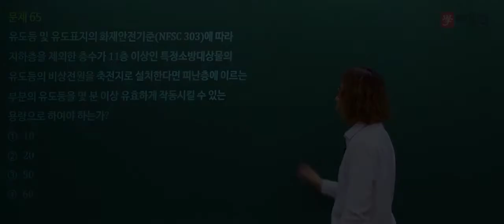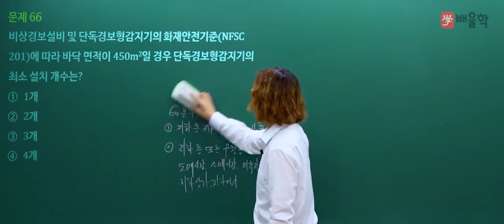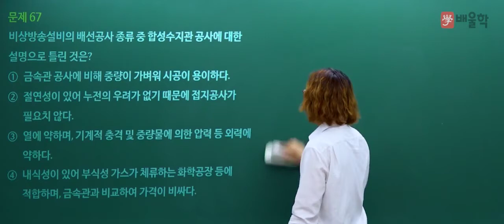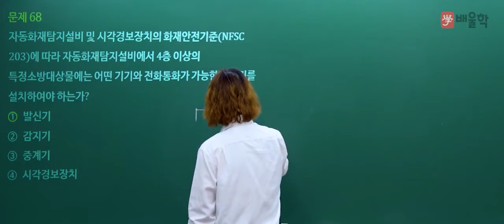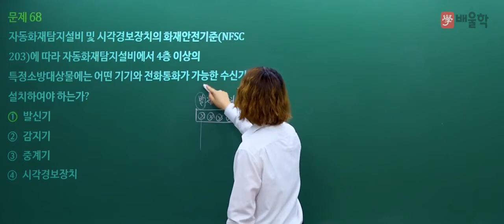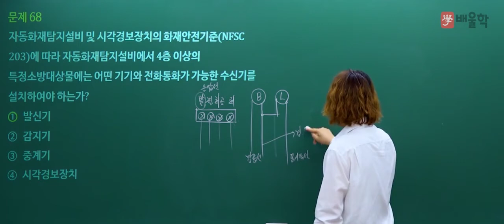[소방설비기사 전기] 2020년 통합 1,2회 필기 기출 풀이 4과목 소방전기시설의 구조 및 원리2 - 김상현 기술사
핵심만 짚어 단기합격을 완성하는 소방 베테랑 김상현 교수님의
2020년 통합 1,2회 소방설비기사 전기 필기 4과목. 소방전기시설의 구조 및 원리 기출문제 해설 강의!

소방 단기합격 마스터, 김상현 교수님의 정확하고 명쾌한 해설을 통해